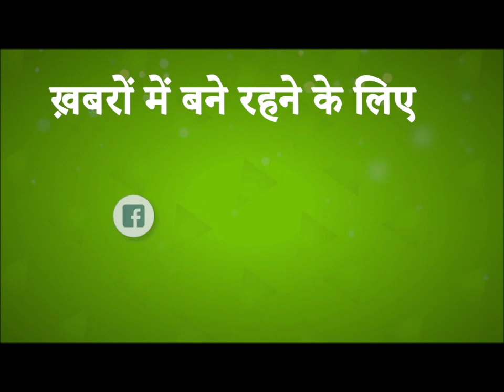Asaduddin Owaisi को मिली Z Security Category | AIMIM | UP Elections 2022 | Big News | Owaisi Rally